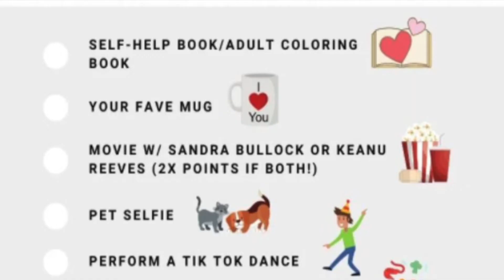2021 F@B VP Thanksgiving Activity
This is how F@B VP celebrates Thanksgiving day!
We always have fun the F@B way! We are grateful for our clients and the F@B team.

We believe in the concept of a "learn, work, and play" virtual environment. We learn from each other, we work smart for our clients, we celebrate our wins and we love to attend virtual events with the F@B clients and the F@B team.